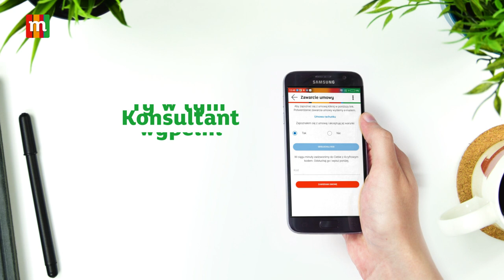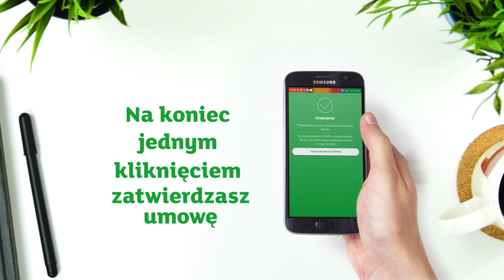mBank - otwórz konto podczas jednej rozmowy video